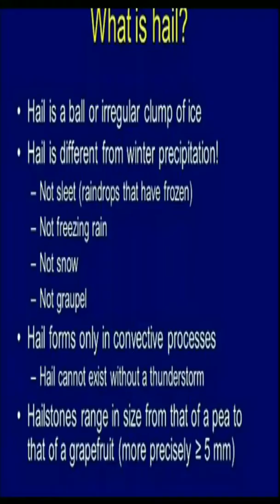Hailstone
All about Hailstone